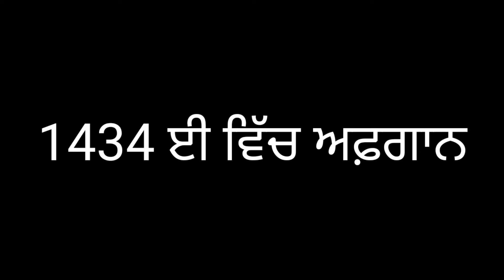baba Haider sheikh dargah history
baba Haider sheikh ji dargah history ||

dosto is video ch tuahnu baba haider sheikh g malerkotla walea di dargah da itihas dsea gya hai jekr video pansand ay ta video nu like and channel nu subscribe jrur kreo